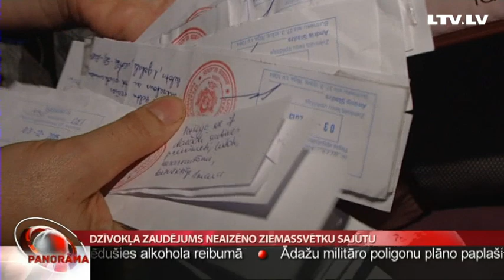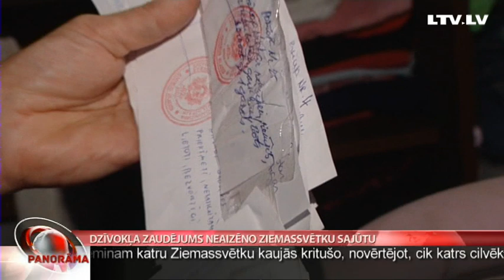Dzīvokļa zaudējums neaizēno Ziemassvētku sajūtu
Fakts, ka pirms pašiem Ziemassvētkiem pēkšņi zaudēta mājvieta Rīgā, īpašo svētku noskaņu nevar sabojāt. Tā par nesen piedzīvoto saka Sandra Lazda – viena no bijušajām īrniecēm daudzdzīvokļu namā Uzvaras bulvārī 3A. “Panorāmā” jau stāstījām, ka policija par iespējamiem likumpārkāpumiem īpašuma pārņemšanā sākusi kriminālprocesu, bet tiesu izpildītājam, kurš to vadījis, tagad jāsniedz  paskaidrojumi uzraugiem. Kā šobrīd dzīvo no mājām izliktā Sandra, devās skaidrot Kārlis Roķis.